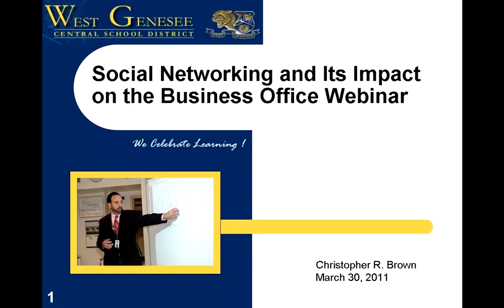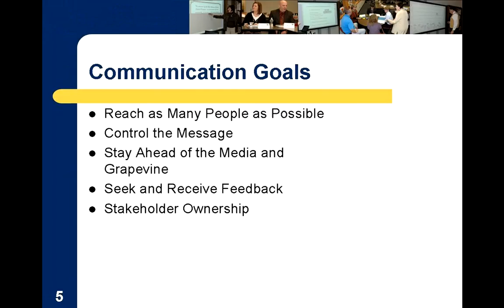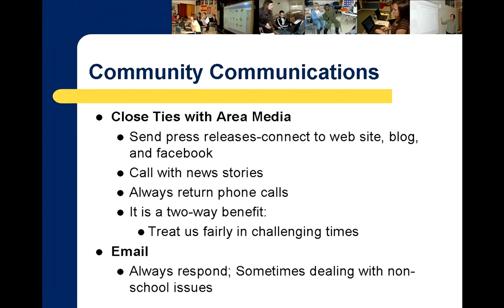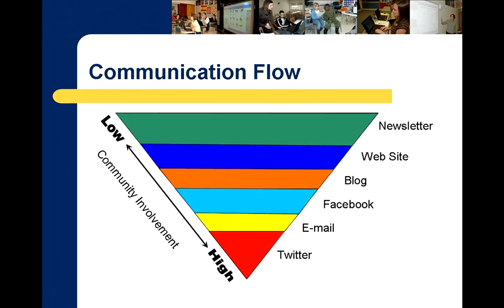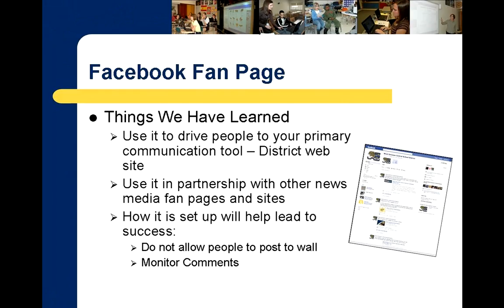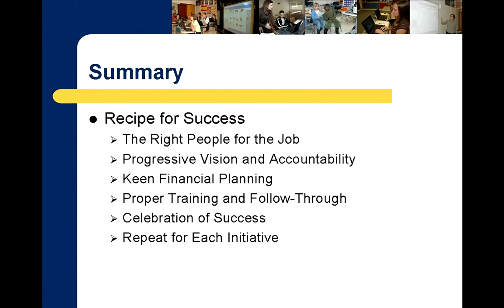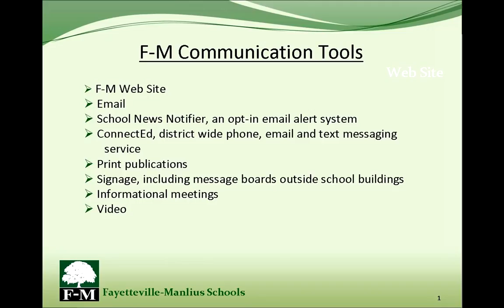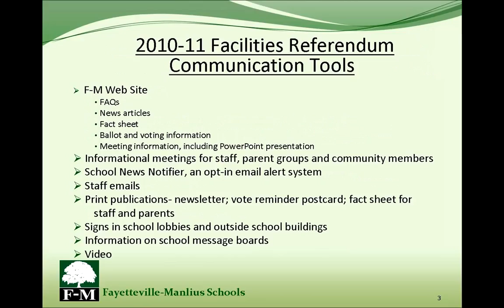IFM Social Networking 2011 03 30